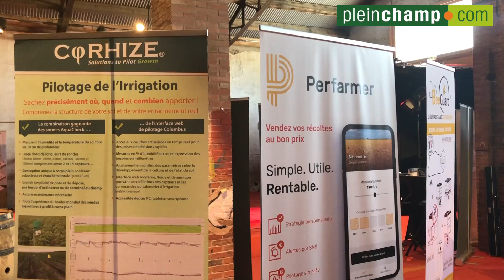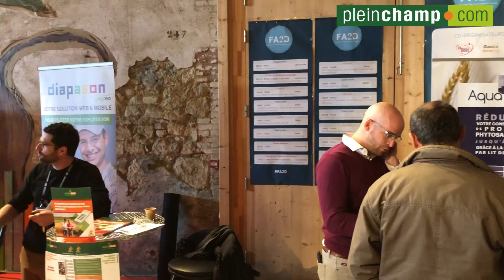« Numérique : des agriculteurs servis, pas asservis »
L’agriculture numérique s’installe dans le quotidien des agriculteurs, avec le smartphone pour premier vecteur. Les objets connectés et les applis se démultiplient. On recense actuellement plus de 100 plateformes internet pour échanger, acheter, vendre, superviser, surveiller, monitorer, téléguider, tracer etc.
Les bénéfices du numérique dans la gestion quotidienne d’une exploitation prêtent peu à discussion.
Mais il manque assurément des services d’évaluation et d’expertise de outils et solutions numériques.